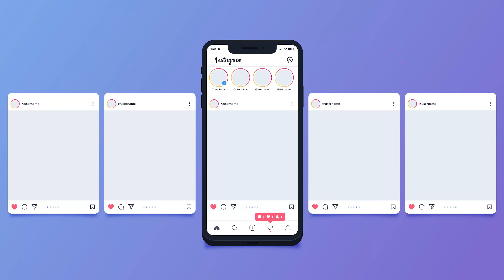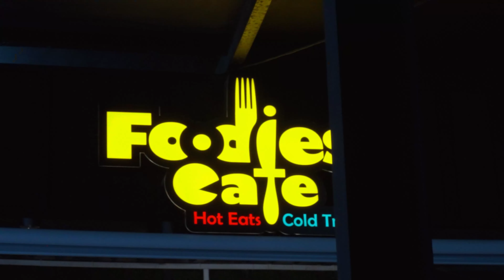World Photography Day 2023 | Kareem Photography